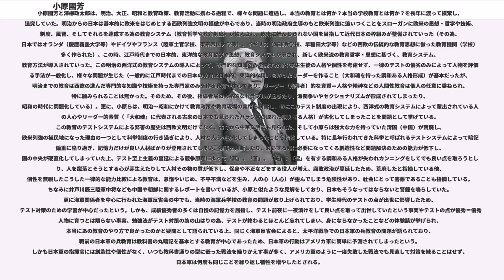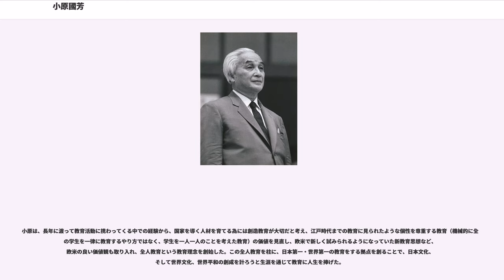小原國芳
小原 國芳（おばら くによし、1887年4月8日 - 1977年12月13日）は、日本の教育学者。、学校法人玉川学園の創立者。永野修身海軍大臣直属海軍教育顧問なども務めた。日本基督教団のクリスチャン。また、小原は、日本だけでなく、朝鮮半島や満洲、中国大陸、そして台湾などのアジアの各地を広範に歩き回って「新教育」の重要性を説き、伝える役割を果たした。一時期鯵坂姓を名乗った。

1887年、鹿児島県川辺郡久志秋目郷久志村（川辺郡坊津町久志⇒現・南さつま市坊津町久志）に生まれる。早くに母を亡くす。13歳で通信技術養成所に入所し、鹿児島大浜海底電信所の技手となった。向学の念を抑え難く、18歳で電信所を辞めて鹿児島県師範学校に入学し、興味のあったキリスト教を学ぶために訪ねた教会で小学生の授業を頼まれたのをきっかけに毎週教会に通うようになり、洗礼を受ける。父親の借金返済問題から郷里の素封家「鯵坂家」の養子となったことで、1909年に広島高等師範学校英語科に進学することができた。同校卒業後、1913年に香川師範学校教諭となり、授業に独自の手法を取り入れた。

1915年、29歳で京都帝国大学文学部哲学科に入学し、1918年に卒業。卒業論文は「宗教による教育の救済」で、原稿用紙1500枚におよぶ長大なものであった（後に改稿し『教育の根本問題としての宗教』として刊行）。京大時代には、のちに湘南学園設立のきっかけとなる藤江富佐（京都市陶磁器試験場初代場長藤江永孝の未亡人で京大生の面倒をよく見た人物）から多大な支援を受け、のちに養家の鯵坂家を出る際には借金返済の援助もしてもらった。

大学卒業後、広島高等師範附属小学校教諭・理事（教務主任に相当）となる。1919年、澤柳政太郎が成城学園を創設するに当たり、長田新の推挙で成城小学校主事（訓導）として赴任。

1921年には、八大教育主張講演会において「全人教育」の理念を唱える。

1926年、 成城高等学校（7年制）校長となる。駅（成城学園前駅）を招致して宅地開発を行いその利益で学校を建設する方法で成城学園を拡大した。ちなみに現在の成城学園を発展させるにあたって小原は本間俊平に助言を求めており、本間のアドバイスと支援によって計画は形作られていった。その手法を応用し（玉川学園前駅）、1929年に自ら玉川学園を創設した。しかし結局、平行して二つの学校の指導をすることは立ち行かず、教師や保護者を巻き込んだ成城事件が勃発した。そのため成城学園から身を引き、玉川学園での教育に専念する。後の和光学園になる和光小学校も、やはり成城事件に絡んで成城学園から離れた教師・保護者が創立したものである。

玉川学園はその後、幼稚園・小学部・中学部・高等部・大学・大学院をそろえた大規模な総合学園に成長した。玉川大学の初代学長は元東京文理科大学（現・筑波大学）教授の田中寛一、第2代は京都帝国大学での小原の恩師波多野精一で、小原は3代目学長である。

小原が玉川学園を新たに創立するに至った背景には、成城学園が発展するに従い、他の学校と同様に段々と帝大などへ入学するための予備校となっていたことに不満を抱いていたとされる。ある時、京大時代に世話になった恩師の小西重直、波多野精一、西田幾多郎を招いた時、小原は「夢の学校論」を唱え、新教育の総本山を築くことを訴えた。

1933年には、京大時代からの恩人・藤江富佐より孫のための学校を作ってほしいとの依頼があり、湘南学園を創立した。

小原は玉川学園を創立すると同時に、最高学府である大学の創立に向け準備を整え、1942年（昭和17年）に皇族の東久邇宮稔彦王・永野修身元帥海軍大将・小西重直博士らと共に玉川学園内に興亜工業大学を創立することに成功した（1942年創立。現・千葉工業大学）。大学は玉川学園と文部省（今の文部科学省）の協力のもと半官半民大学として創立され、国家枢要を担う人材の養成を行うための拠点として整備される一方で、小原が唱えた全人教育等の教育理念が建学の精神として採り入れられるなど奇抜な学風の大学として誕生した。現在、この大学は、理工系のみの大学でありながら、学生総数約一万人の大学にまで成長している。

また、時の海軍大臣永野修身に乞われて、日本海軍の教育改革に協力した際、海軍の伝統となっていたハンモックナンバーによ...